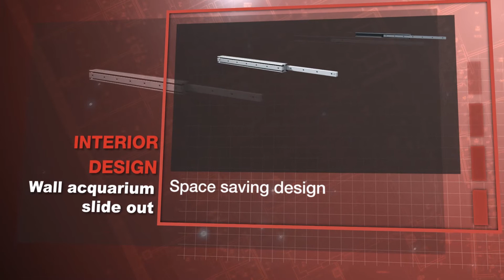Movimentazione lineare per acquario, camino e cucina. Soluzioni Rollon per Interni e Architettura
Selezione di applicazioni delle guide lineari e telescopiche Rollon nel settore Interni e Architettura:  estrazione di un acquario a scomparsa con Telescopic Rail, apertura/chiusura del portello anteriore di un camino con X-Rail, estrazione a sbalzo del piano di una cucina ad isola con Telescopic Rail.

Rollon è un global provider di soluzioni per applicazioni di moto lineare in vari settori, con un focus particolare sulla robotica e l'automazione industriale. Visita il sito per scaricare gratuitamente i nostri cataloghi e i disegni CAD.